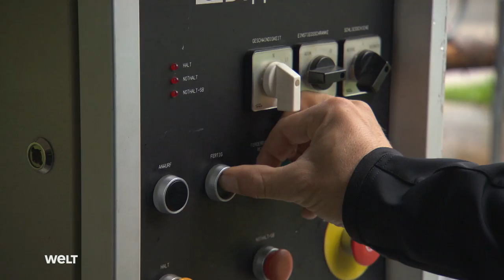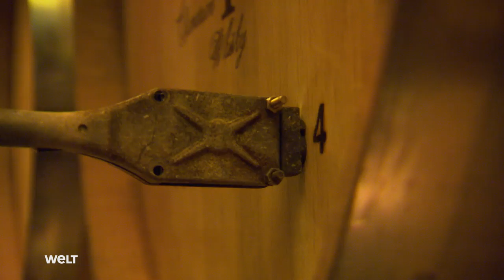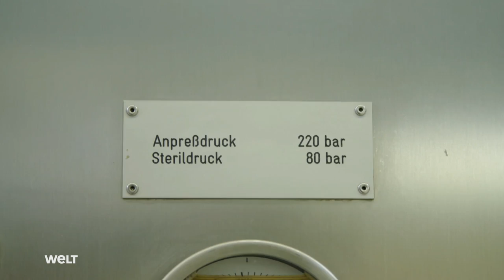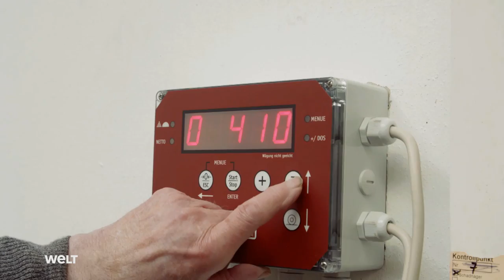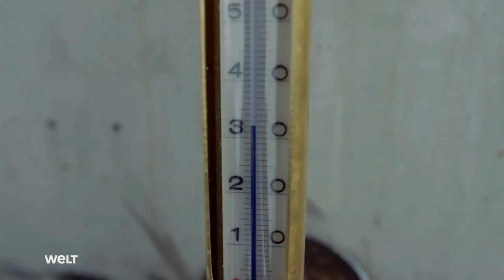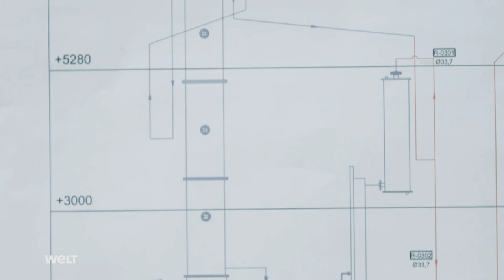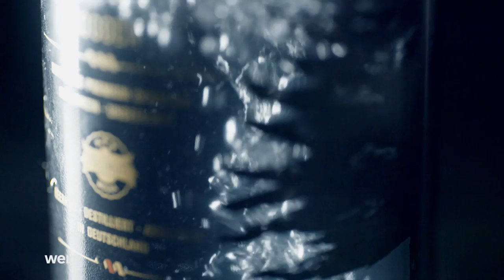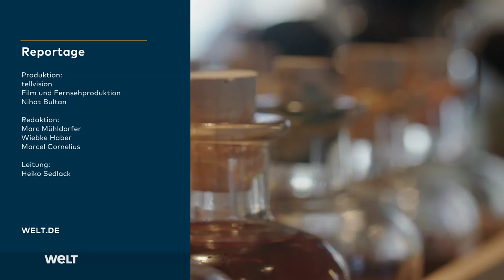Mehr als nur Schnaps - Hochprozentiges aus Deutschland | HD Doku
Wenn ein alkoholisches Getränk mit Deutschland in Verbindung gebracht wird, dann Bier. Doch mittlerweile tragen selbst Spirituosen, wie Gin, Wodka oder Whisky, das Siegel „Made in Germany“. Regionale Zutaten und nachhaltige Rezepturen sorgen hierzulande für den perfekten Tropfen. Unsere Schnaps Doku stellt Deutschlands berühmteste Destillen vor und zeigt, warum sie ihren ausländischen Konkurrenten in nichts nachstehen.